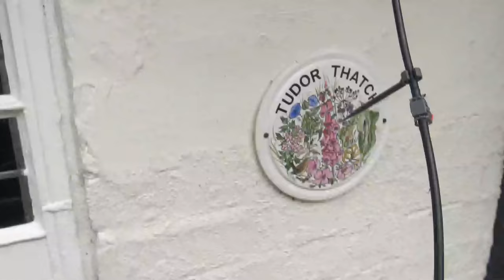Surveying a timber framed, thatched cottage - what to look for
A quick video survey of a thatched chocolate box cottage.  We find all sorts of problems, rotted timber, sill beams are compost, high ground levels, paint causing rot, heavy moss on the thatch.  There's a lot to fix here - and serious money to be spent.